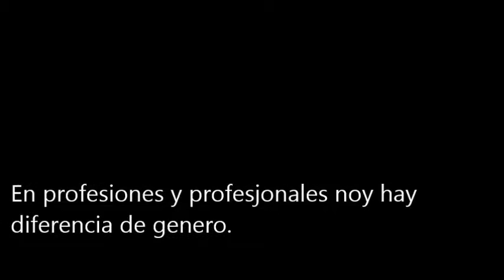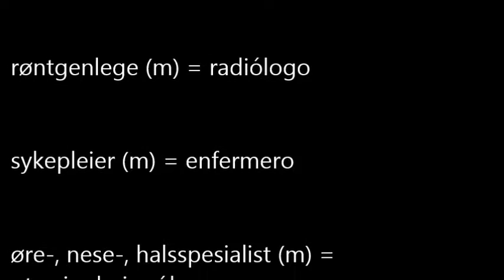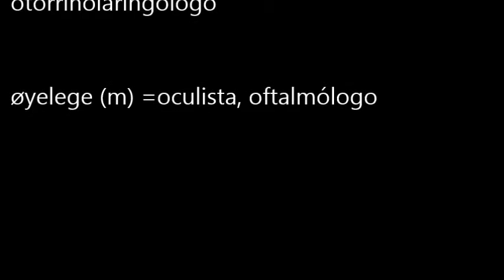Crazy Lemontree Helsenorsk helsepersonell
V.ocabulario y frases útiles para sanitarios. Noruego para sanitarios.